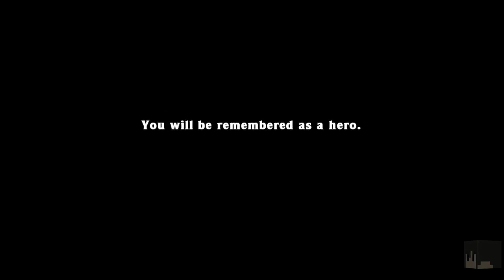Spelunky Daily 07/07/2015 - "accident"